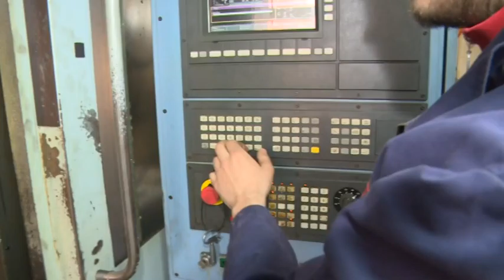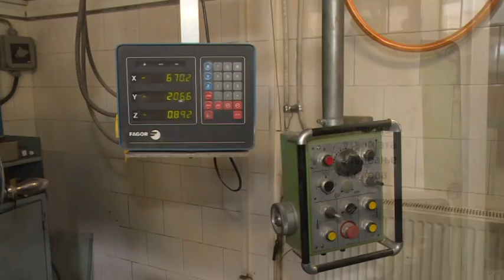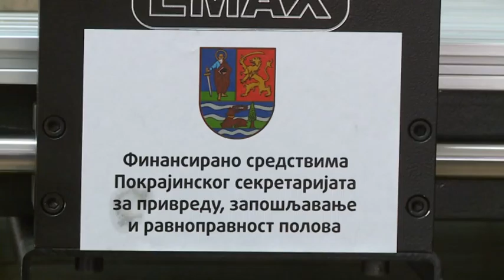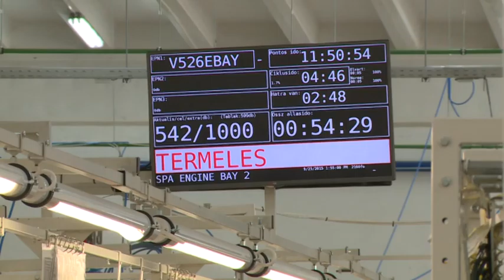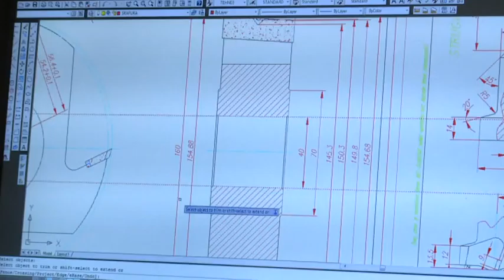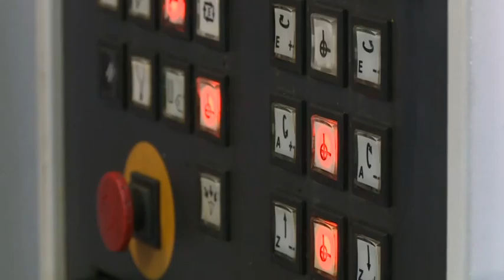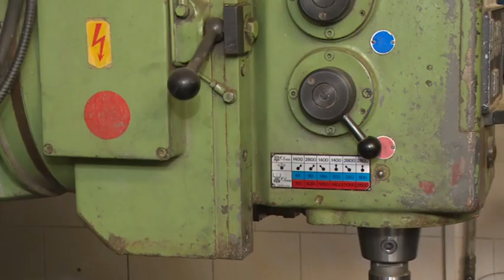Gazdaságfejlesztés Vajdaságban II.